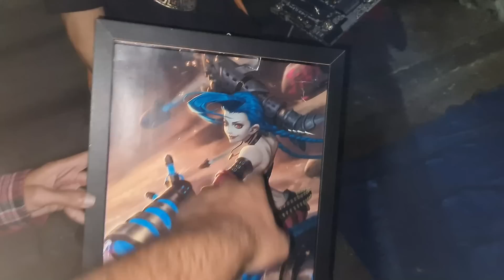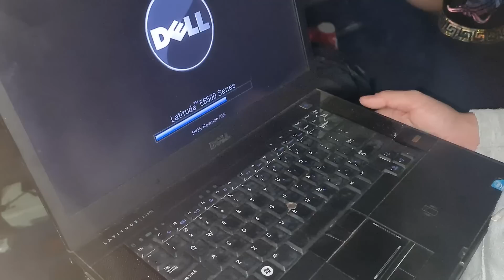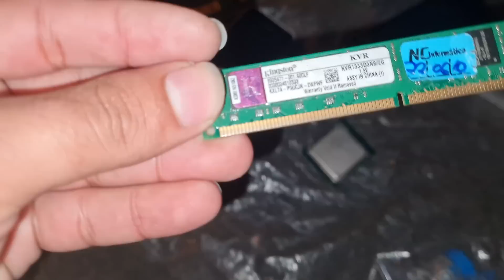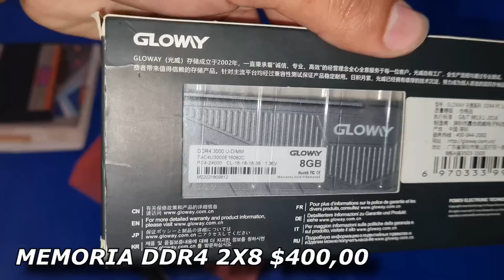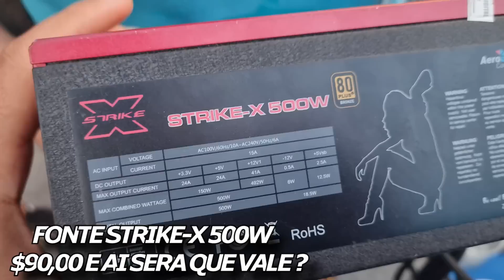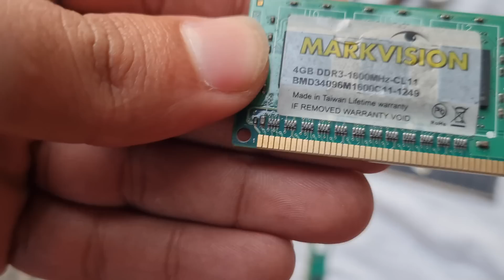TINHA 3 SERVIDORES COM XEON DE 12 NÚCLEOS, FONTE 80PLUS BRONZE GABINETE FULL-TOWER NA FEIRA DO ROLO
DEUnainfoGAMES
*COMENTAR
*COMPARTILHAR COM AMIGOS

CANAL DO XANDÃO NA TWITCH